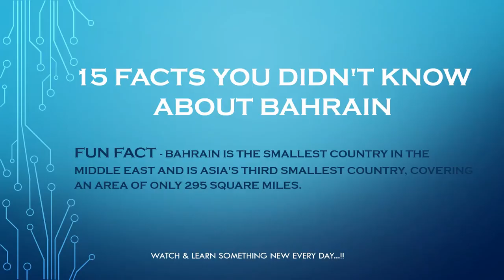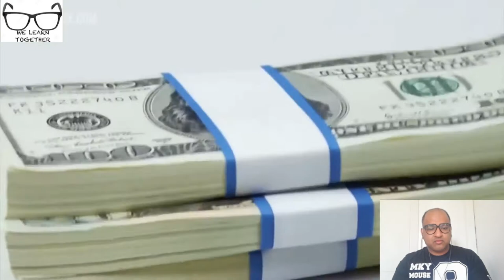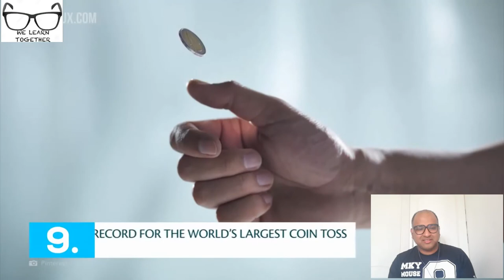My Reaction - 15 Incredible facts about Bahrain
Hi Friends

We are back with another video to learn something new. This time we are going to learn about the 15 incredible facts about the city of Bahrain. I was looking for the History of Muscat but didn't get any good video to react to.

The original video uploaded by ALUX.com. I am very grateful for this video for providing the us the knowledge & information about the city

Brief History of Bahrain.
Bahrain formally known as the Kingdom of Bahrain is a small Arab kingdom located in the Persian Gulf. The country is made up of a group of islands between the Qatar peninsula and the northeastern coast of Saudi Arabia. Bahrain is an island country located near the western shores of the Persian Gulf in the Middle East. Bahrain's history dates all the way back to ancient history. Bahrain was the main city of the old Dilmun civilization and its strategic position in the Persian Gulf brought about rule and influence from the Arabs, Persians, Babylonians, Assyrians, Sumerians, and the British.

If you like this video & learned something new every day,  please hit the "Like" button, share your feedback in the comments section & don't forget to subscribe to our channel for new video updates.